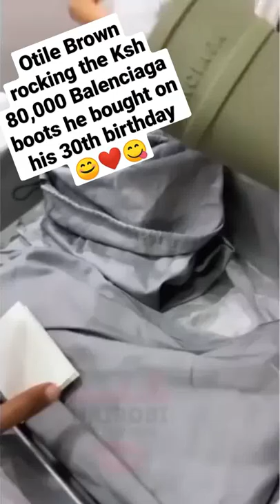Otile Brown rocking the Ksh 80,000 Balenciaga boots he bought on his 30th birthday#otilebrown